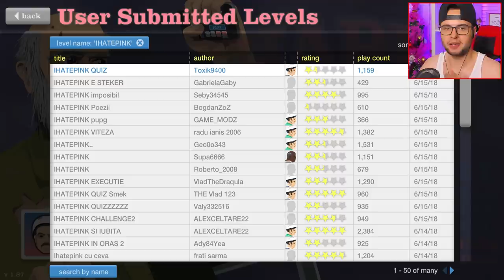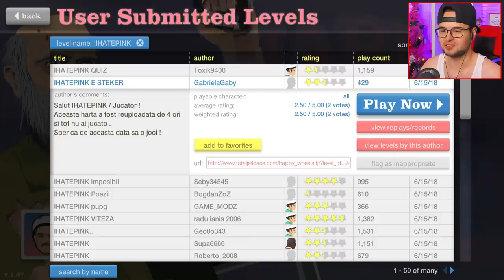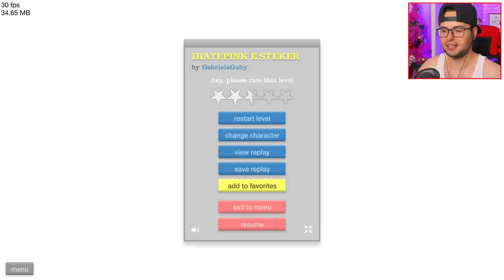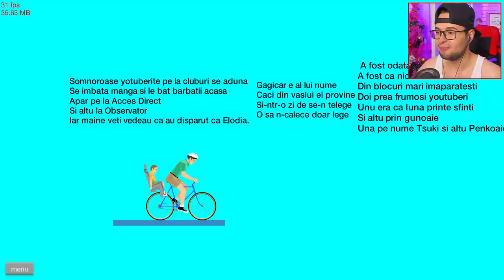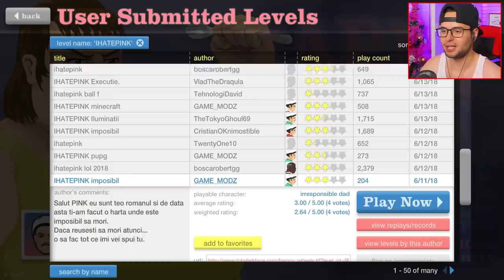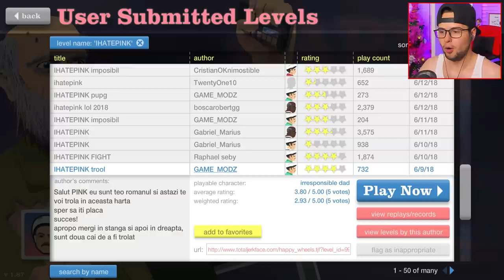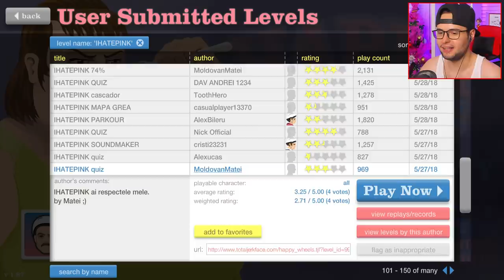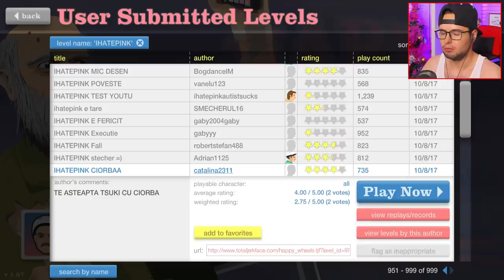Oh nu... Tarnacop... cine il mai stie?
LIKE ( ˘ ³˘)❤️ daca ti-a placut acest episod de Happy Wheels
JOCURI IEFTINE PE G2A (Codul "ROZ" ofera 3% CASHBACK)